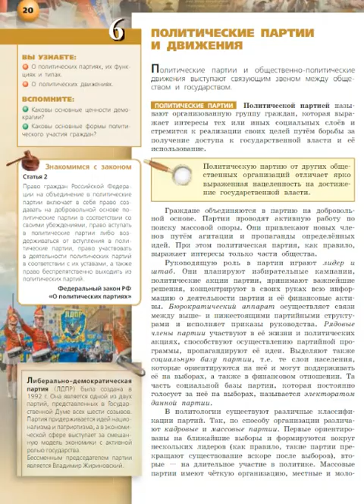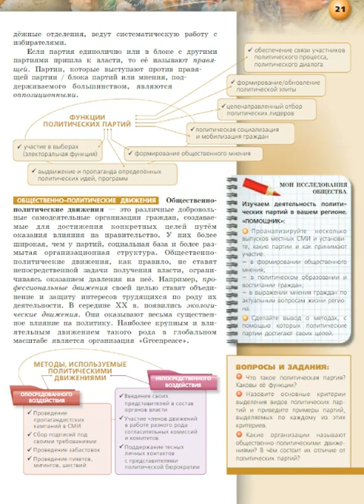Обществознание 9к §6 Политические партии и движения